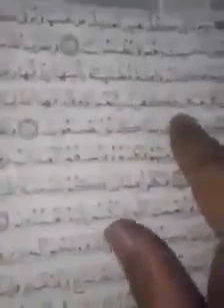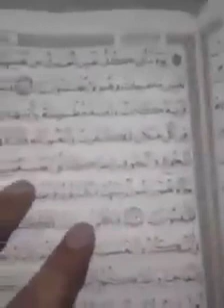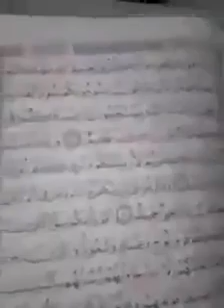وذكر فان الذكرى تنفع المؤمنين شكر النعمة وكفران النعمة